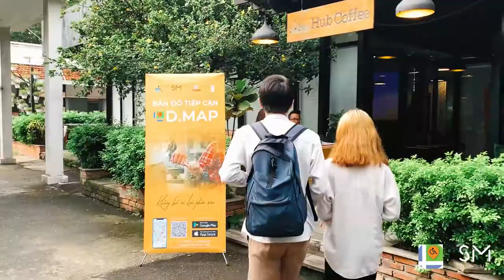Đáp đền tiếp nối phiên bản D.Map | Sinh viên ĐH Kinh Tế Tp.HCM